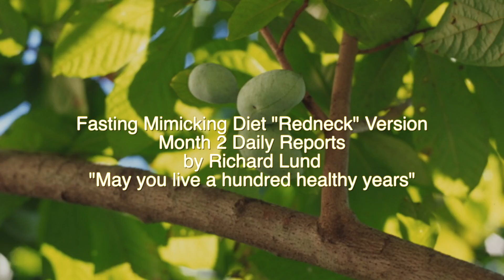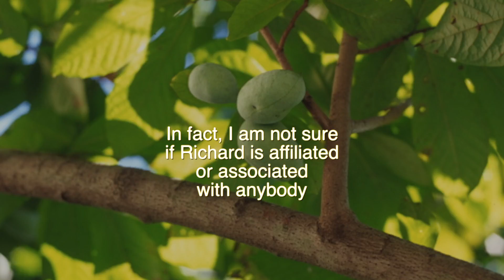FMD Redneck Version Month 2 Daily Reports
Richard Lund shares his experiences with his own version of the Fasting Mimicking Diet, a five day low calorie and low protein diet intended to push the body into a state of cleanup and removal of unneeded materials. This is not Prolon.